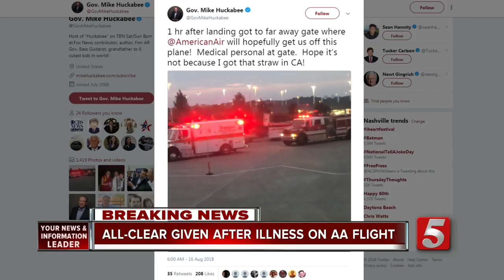Passenger Falls Ill On Flight From LA To Nashville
A passenger on board an American Airlines flight from Los Angeles to Nashville is being evaluated after reporting a serious illness.